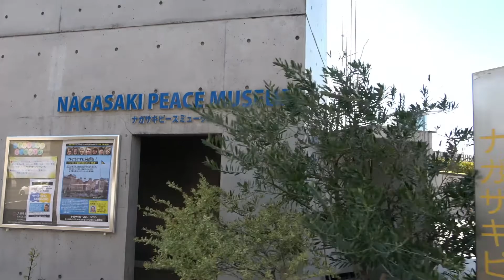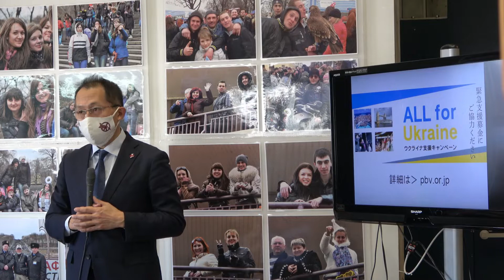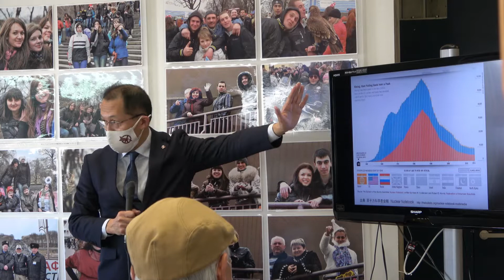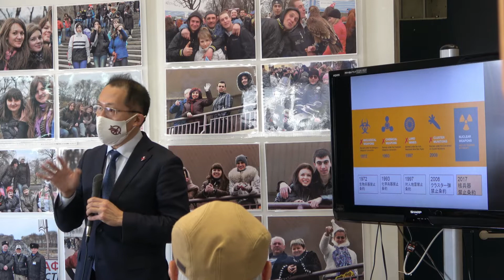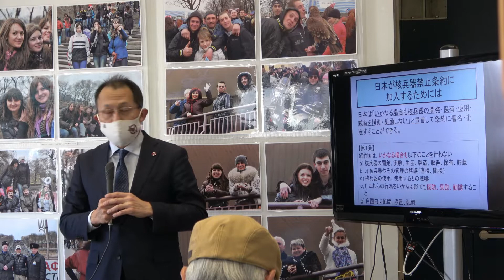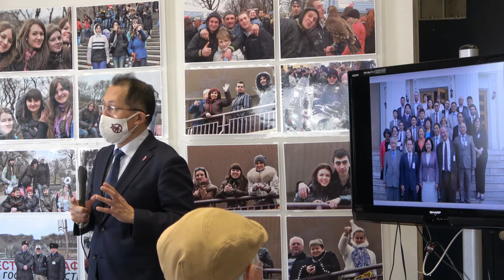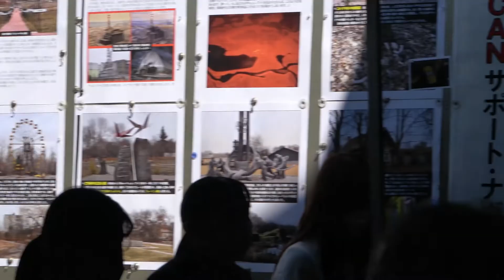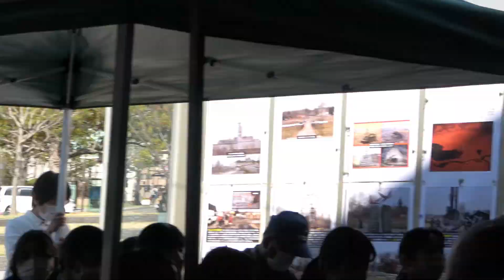220403_ウクライナに笑顔を！～ICAN川崎哲ギャラリートーク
ICANサポート・ナガサキ緊急企画展
「ウクライナに笑顔を！～ヒバクシャ“証言の航海”2012写真展～」
ナガサキ・ピース・ミュージアムで2022/3/29-4/24開催中

4/3にはICANの川崎哲（あきら）さんのギャラリートークが行われ、大勢の聴衆が集まり、活発な質問も飛び交いました。